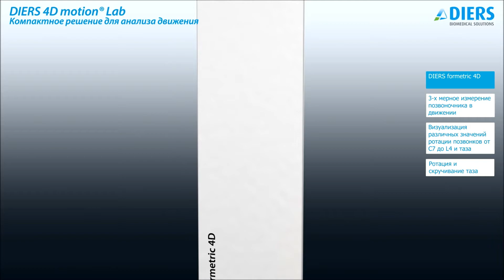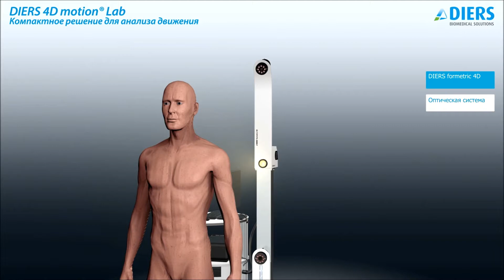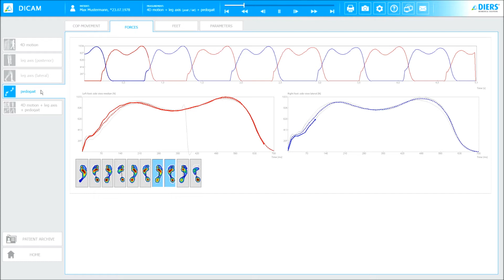DIERS 4Dmotion® Lab_3D Animation (Русский)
DIERS 4D motion® Lab
Динамический анализ опорно-двигательного аппарата с минимальными требованиями к занимаемой площади (8 м2)

DIERS 4Dmotion®Lab  позволяет едино-временно проводить комплексный анализ мышечно-скелетной системы и открывает новые сферы клинического применения: от диагностики и лечебной физкультуры до спортивной медицины.

Компоненты:

DIERS 4D motion®
динамическое измерение всего позвоночника, отдельных позвонков и таза

DIERS leg axis
Видео анализ походки для определения и измерения оси ног

DIERS pedogait
Беговая дорожка с интегрированной платформой для диагностики стоп и походки

The Compact Solution for Motion Analysis

The 4D motion system for dynamic spine measurement is the key technology for the developement of the 4D motion Lab. This motion laboratory allows the synchronized measurement of the whole musculoskeletal system in a small amount of space and with easy preparation.

Components:

DIERS 4D motion®
Dynamic measurement of the spine, vertebra and pelvis with 50 fps.

DIERS leg axis
Video Gait Analysis for the detection and measurement of leg axis.

DIERS pedogait
Treadmill with integrated pressure plate